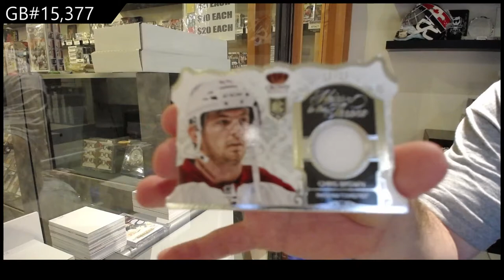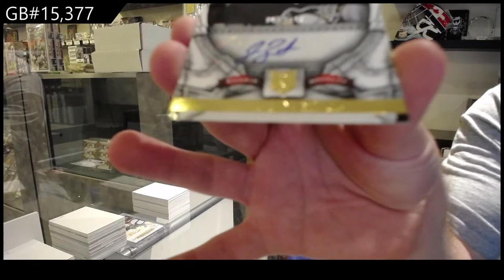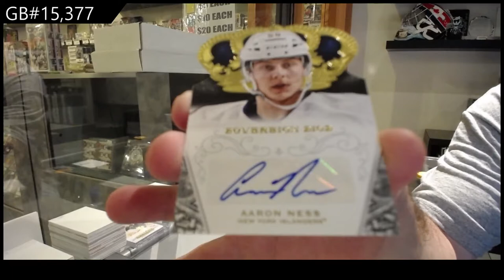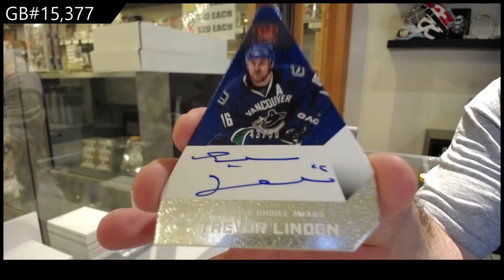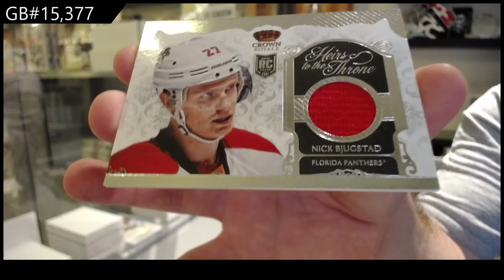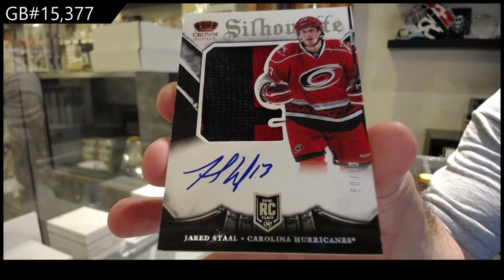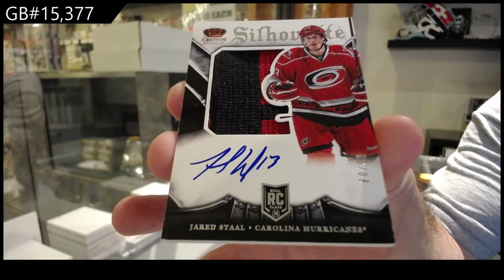13-14 Panini Crown Royale Hockey 4 Box Break - C&C GB #15,377